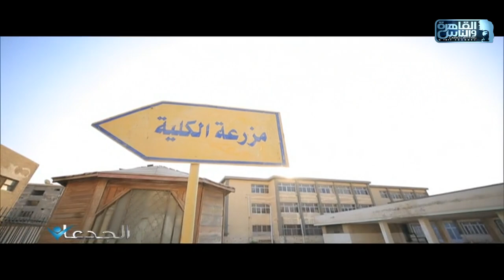الجدعان يعلن بدأ الدراسة فى اول دفعة طب بيطرى إمتياز الدواجن بنظام الساعت المعتمدة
الجدعان | الحلقة الكاملة 26 نوفمبر 2020 مع محمد غانم